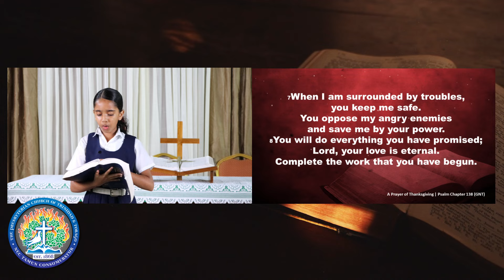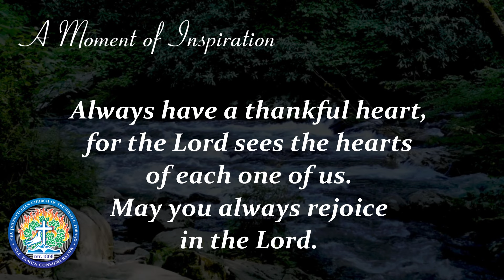MOI Episode 414 | Thanksgiving | Navet Presbyterian School/Church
Theme/Topic - Thanksgiving

Presenter – Rev. Radica Samuel-Moonoo, Interim Minister Nariva/Mayaro Pastoral Region
Host - Navet Presbyterian Primary School
Introduction and Welcome: Ms. Neela Rampersad-Ramsingh – Principal(Ag)
History of School: Ms. Stephanie Seecharan- Teacher
Opening Prayer: Mr. MauriceDattoo - Teacher
Scripture Reading: Psalm1:38  Rishenna Bhawanie - Student
Prayer: Mr. William Gokool – Presiding Elder
Thanks & Plug : Mrs. Anjanie Heerlal-Samaroo - Teacher

Performers -
Navet Presbyterian School Choir
Navet Presbyterian Teacher’s Choir

Moment of Inspiration:
Always have a thankful heart, for the Lord sees the hearts of each one of us. May you always rejoice in the Lord.

🔔 you will be notified & updated when we post new videos or host video events.

🔵 Devotional Clips:
We also post devotionals and we DON’T want you to miss out on anything!
🔔 you will be notified when new content is posted

NEW EPISODES posted Weekly! 🔔